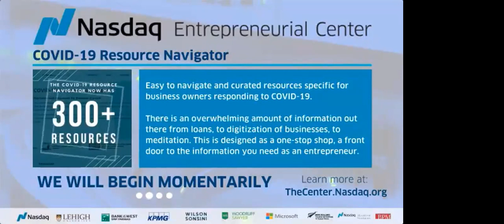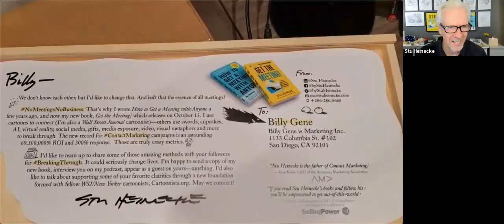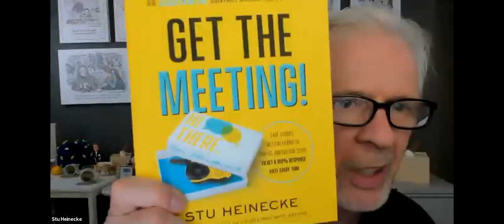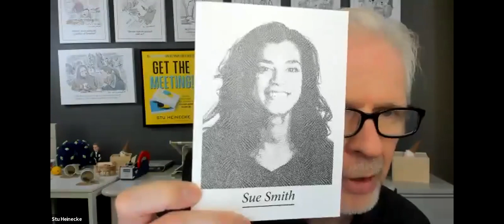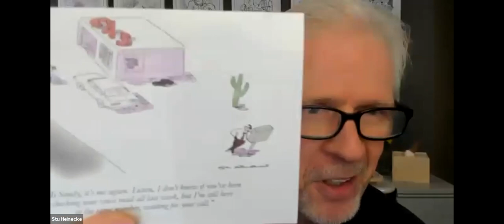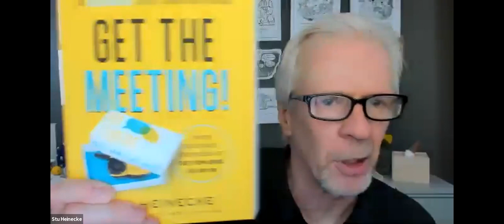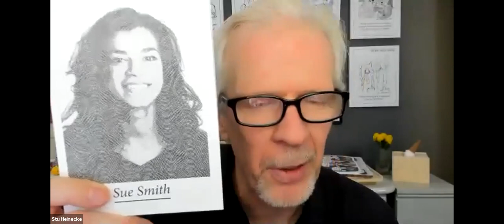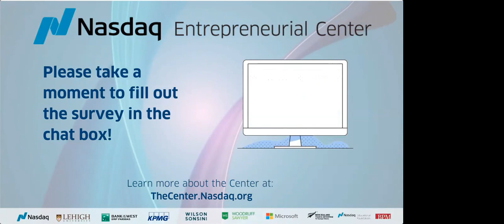How to Get a Meeting with Anyone with Stu Heinecke Part 1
Author in Residence: Stu Heinecke featuring "How to Get a Meeting with Anyone".

Every advancement in our lives happens as a result of getting meetings and making connections. That need to connect is never more critical than it is for entrepreneurs, who must quickly source investors, clients, strategic partners and other supporters. But getting those meetings is never easy. Surely, there must be a way to stand out and connect at will. But what is it?

In How to Get a Meeting with Anyone, author Stu Heinecke introduced the world to Contact Marketing—a fusion of marketing and selling in which often audacious methods are used to create connections with the people who can change the scale of our careers, businesses and lives. In this Learn In, Heinecke will share actionable ideas, tips and strategies, as well as a few inspirational stories of Contact Marketing campaigns. Among those is the sword campaign that generated a 100% response, the $28 Facebook contact ad that generated a $20M result (and a 69,500,000% ROI), and Heinecke’s own use of his cartoons (he’s also one of the WSJ cartoonists) to create breakthrough results.

Stu will teach us to:
* Focus on the people who can change your scale
* Always impart extraordinary and surprising value in your outreach
* Human-to-human connections are paramount; the goal is to create “I love the way you think” moments